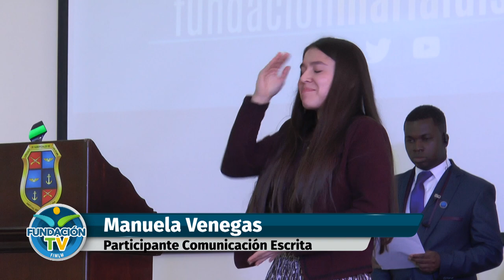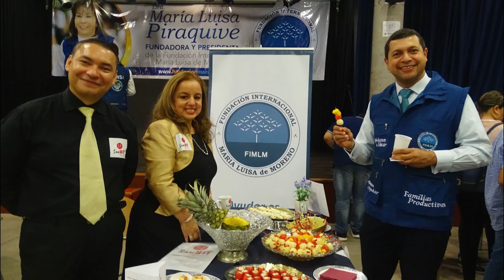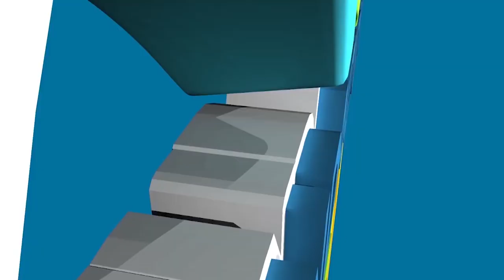FundaciónTV • Emisión 28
En esta emisión: el reconocimiento entregado a la Dra. María Luisa Piraquive por parte de la Universidad de La Salle; la visita de 500 niños de Ciudad de México al Papalote Museo del Niño; la clausura de los proyectos Bienestar para la Persona Mayor y de Lengua de Señas Colombiana; la jornada de inclusión social para niños con discapacidad realizada en Santiago de Chile; la clausura del programa Despertar Emprendedor en España y las jornadas para la niñez realizadas en Canadá.